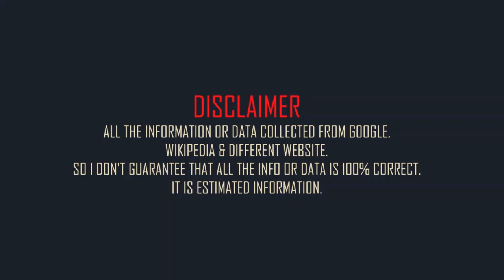Alfred Molina Family & Biography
English actor Alfred Molina family and mini biography.
Full name: Alfredo Molina.
Born: 24 May 1953.
Born place: Paddington, London, United Kingdom.
Occupation: actor.
Nationality: English.
Height: 6 feet 2.5in (approx).
Weight: 170 lbs (approx).
Western zodiac: Gemini.
Age: 69 years (2023).
Father: Esteban Molina.
Mother: Giovanna Molina.
Ex-Spouse: Jill Gascoine (m. 1986–2020).
Spouse: Jennifer Lee (m. 2021).
Daughter: Rachel Molina.